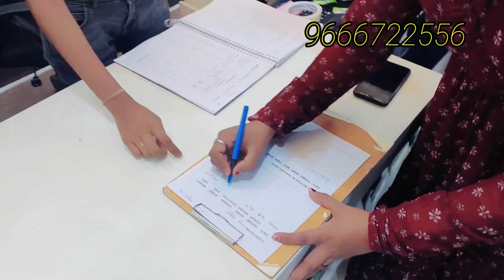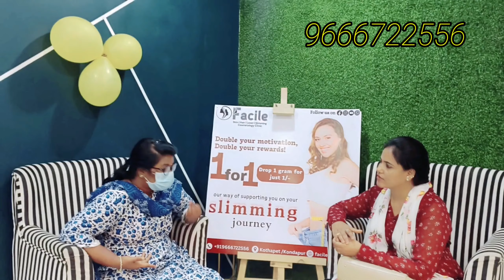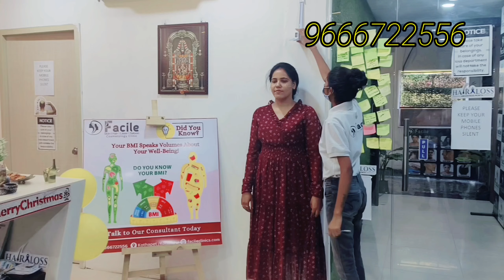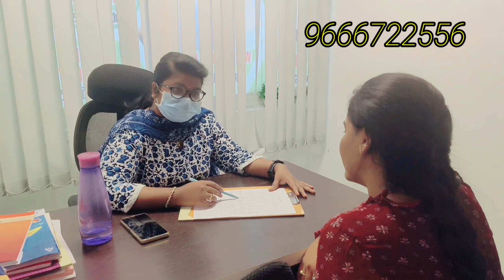నాకైతే బరువు తగ్గడానికి ఇదిచాలాHelp అయింది WEIGHT ఎంతతగ్గారు అని అడుగుతున్నారు కదా చూపిస్తానుచూడండి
ఇంత తింటూ కూడా సులువుగా బరువు తగ్గొచ్చు WEIGHT ఎంత తగ్గారు అని అడుగుతున్నారు కదా చూపిస్తాను చూడండి

Best#slimming#skin#Hair#facileclinics#laser#weightloss
Location: Kothapet address:
Sree Bhavani Shanker building, 2nd floor
Lakshmi nagar colony, Kothapet
Above Mithaiwala sweet shop
500035
Skin and Hair Clinic | Facile Clinics
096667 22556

Kondapur address:
3rdFloor,Above m2m women clinic,beside bajaj electronics ,Hyderabad, Telangana, 500084
Best Hair, Skin Salon and Clinic | Facile Derma
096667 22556